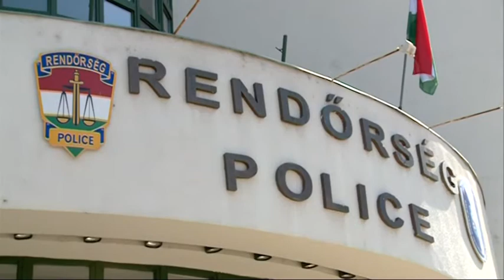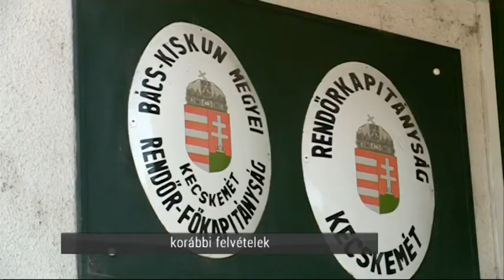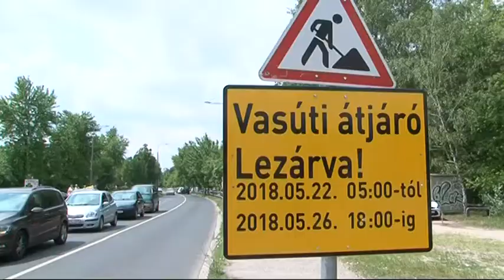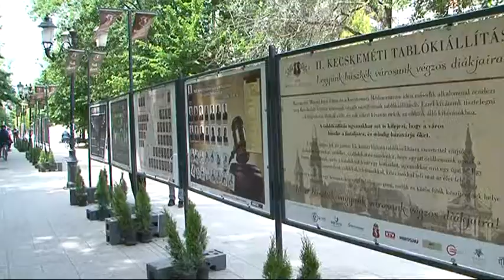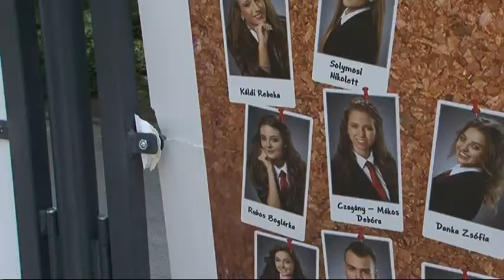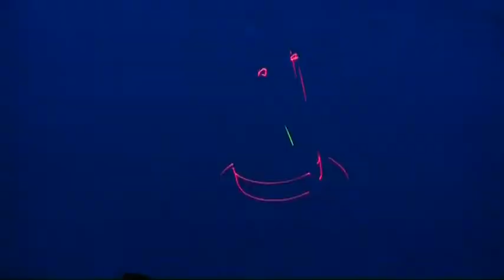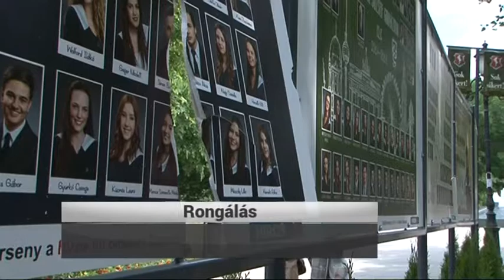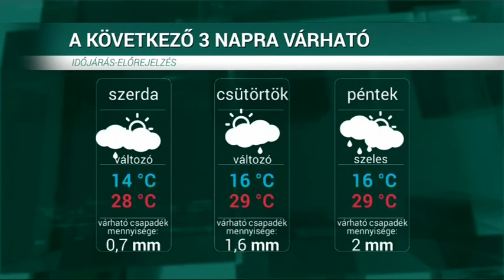HÍRÖS HÍREK (2018. május 22.)